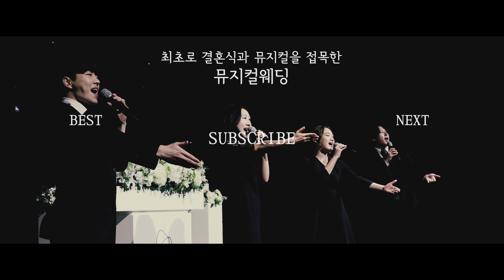남녀노소 모두를 즐겁게하는 유쾌발랄 결혼식 축가!